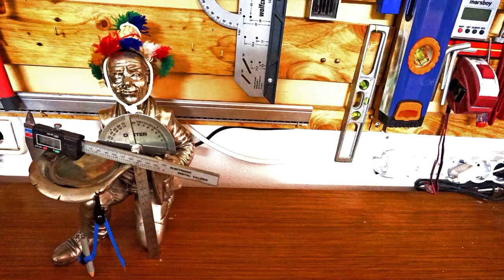Teorema de Pitágoras como sacar una escuadra sin escuadra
Vemos como podemos sacar una escuadra con el teorema de Pitágoras usando las medidas de los catetos y además como encontrar el centro geométrico de una madera redonda, espero que os sirva para vuestros proyectos

TODOS LOS EQUIPOS, HERRAMIENTAS Y MATERIALES USADOS EN EL VIDEO LOS PUEDES ENCONTRAR EN NUESTRA TIENDA DE AMAZON: